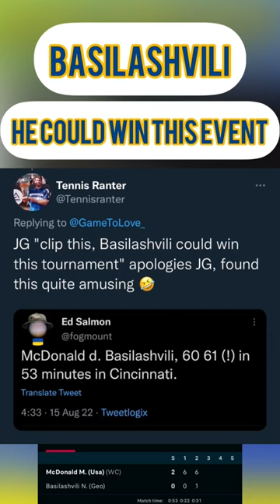Basilashvili, he COULD win this event! 🤣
JG picks Basilashvili as his dark horse for the Cincinnati Masters 2022.